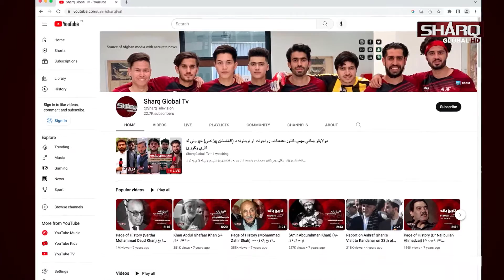وټه پور ولسوالی کې (بیلا بیل قومونه) ژوند کوئ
کنړ یو کم نفوسه، غرنی او ځنګل لرونکی ولایت دی. اسعداباد د افغانستان یو کوچنی ښار او د کنړ ولایت مرکز دی. پخوانی نوم یې چغانسری دی او (بابر) دا د کافرستان پر پوله د یوه کلي په توګه یاد کړی دی. هغه کسان چې جمال الدین اسعدآبادي افغان ګڼي، په همدې کلي کې زېږېدلی دی. د کونړ ولایت د خاص ولسوالۍ د یخه چینه او احمدي غنډي په غرونو کې د کرومیم کانونه شته چې موقعیت یې له کابل ښار څخه ۲۰۸ کیلومتره او له جلال اباد ښار څخه ۴۸ کیلومتره واټن لري